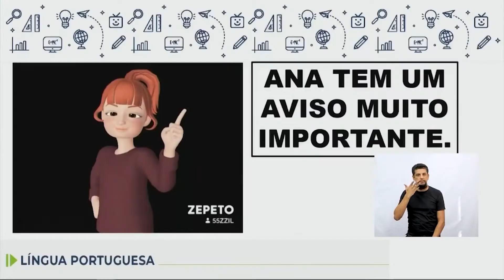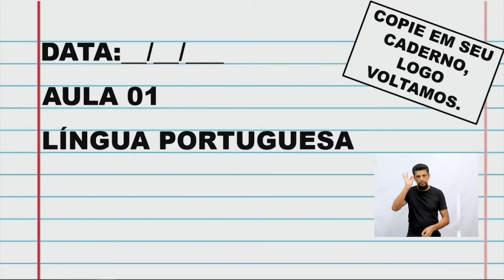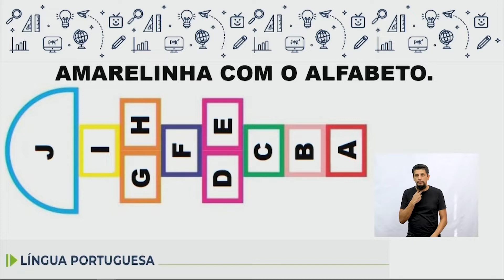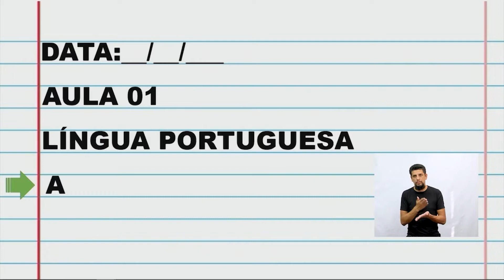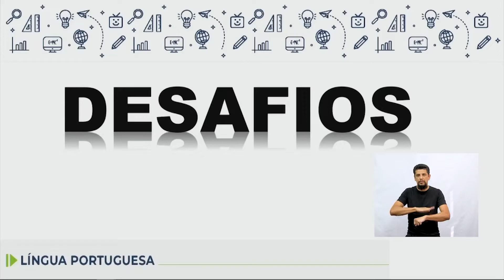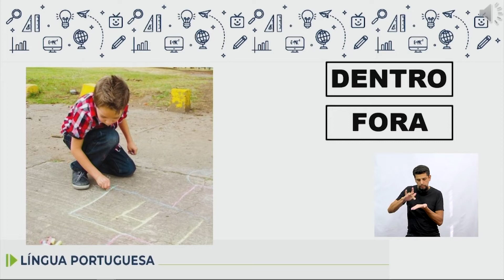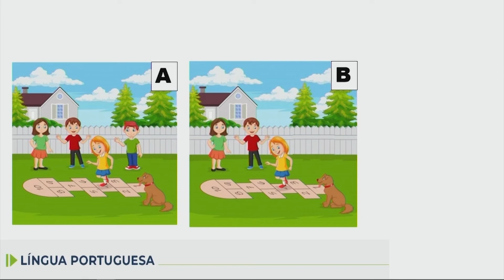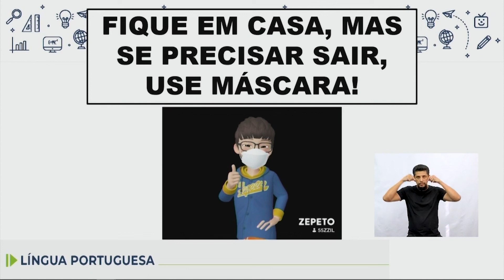Adequação - Língua Portuguesa - 3.º ano - aula 01 - 19/02/2022